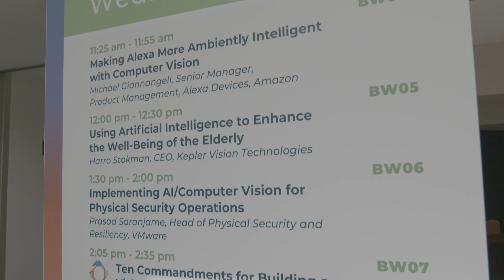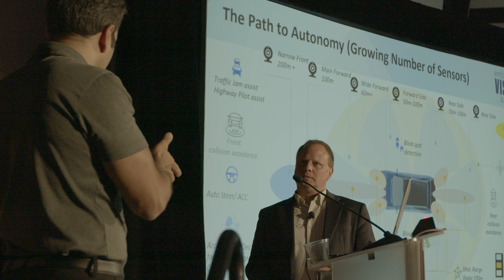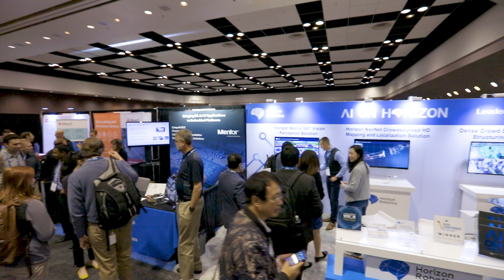The Power of Attending 2025 Embedded Vision Summit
Discover the Power of Attending the 2025 Embedded Vision Summit happening May 20-22 in Santa Clara, California! The Summit is the premier conference for innovators incorporating computer vision and AI in products.